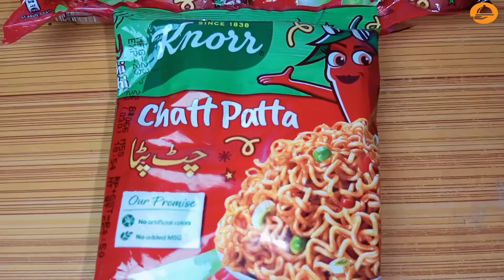Maggi Crispy Balls Recipe | Iftar & Lunch Special | Ramzan Special | Ramadan Special | Single Dish